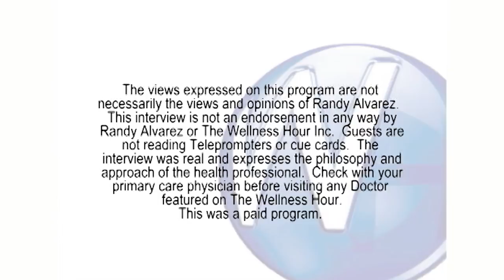Replacing Missing Teeth with Mini Dental Implants with Louisburg, NC Dentist Dr. James G. Hardy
NO MORE DENTURES with MINI Dental Implants

Randy Alvarez, Host of The Wellness Hour, interviews Louisburg, NC Dentist Dr. James G. Hardy

Become a Guest
We’re always looking for licensed health practitioners with interesting health topics to come on The Wellness Hour to discuss their specialties.

Each week, The Wellness Hour airs on TV in approximately 80+ million homes across the United States and Canada, featuring some of the nation’s leading medical doctors, dentists and other licensed health practitioners. The show airs more than 2,400 episodes each month on cable, satellite and broadcast television.

The Wellness Hour has three divisions: Production, Advertising (Alvarez Advertising Agency), and Practice Management Consulting. In addition, the Wellness Hour Website has become an extensive online medical resource for both doctors and the public to stay up to date on health news or find a physician.

The medical news show has become a television and social media platform for doctors and healthcare practitioners to discuss their expertise, innovations, and breakthroughs in their specialty with the communities they serve. The show makes patients feel like they know you before they come into your practice.